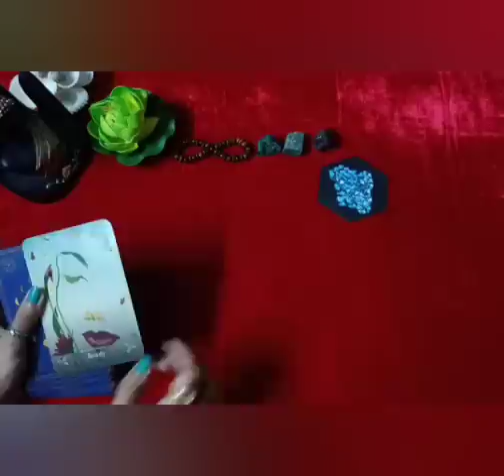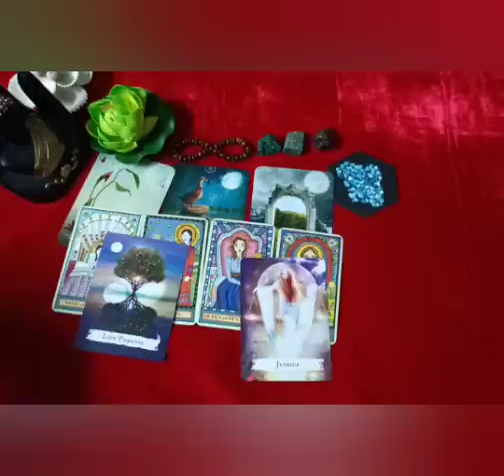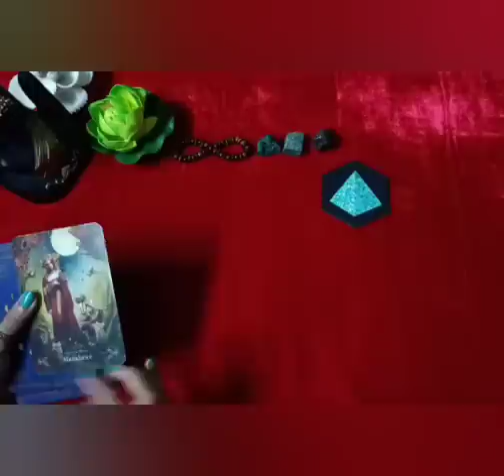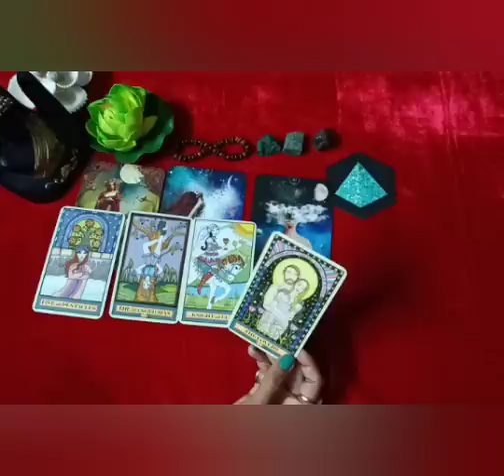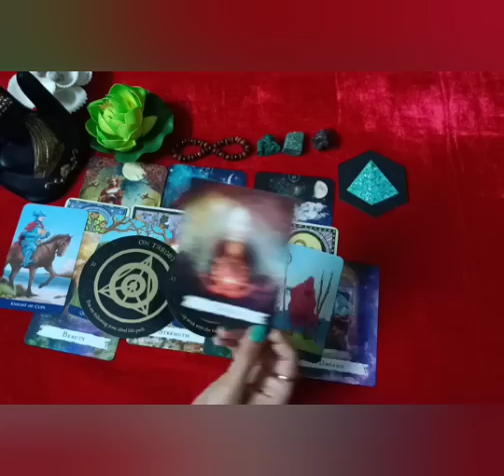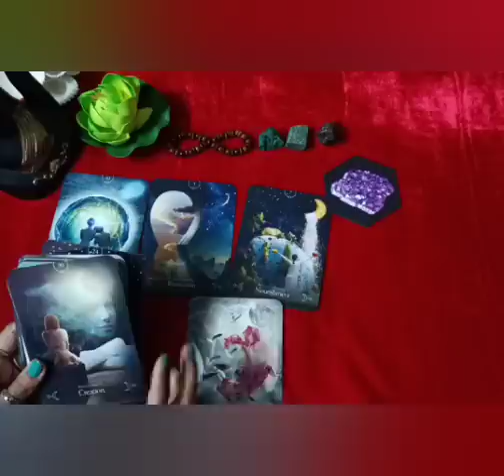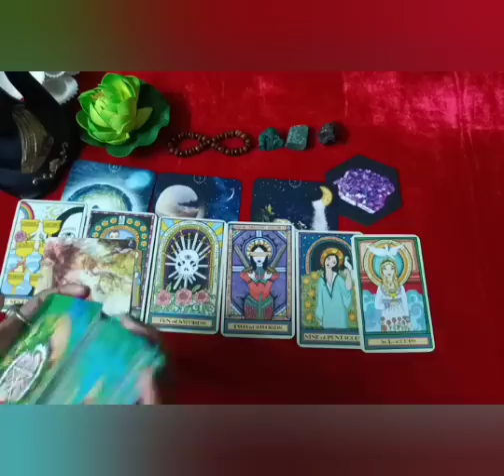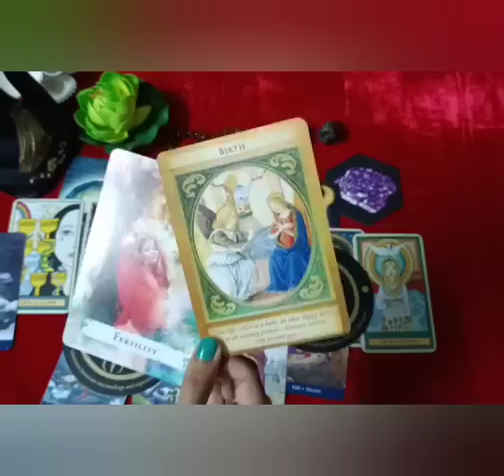CAREER📖JOB🎁FINANCE💸 2022🌠BEST PATH FOR YOU🚪 Timeless Guidance 🌟⭐ Detailed 🌾 Pick A Card in Hindi ⚖️🧭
🕛🧚‍♀️Pickacard 111intuitivetarot#2022#soulmate#Newyear#2022reading#soulmate#twinflame#stayormoveon#whoiscoming#singlereading#love#work#career#finanace#romantically#job#twinflame#nextchapter#nextphase# tarot card reading in hindi

🌿🌈 September2021  Reading

    🧘‍♀️🧘‍♂️card meditation.   00:47
🔭1.Pile no    00:52
👁️2.Pile no     14:46
🌱3.pile no.     32:28